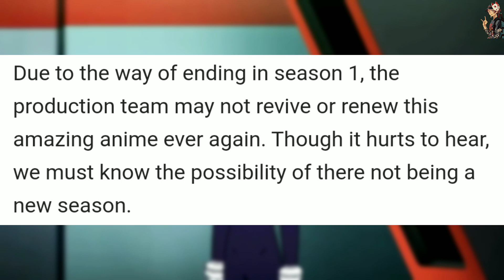Darling In The Franxx Season 2 CONFIRMED? Release Date Update